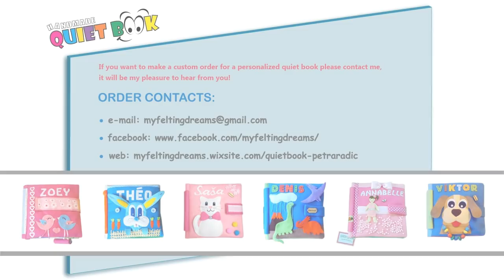67. Quiet Book "Nora & Lena" Activity Book, Montessori Busy Book for Kids, Handmade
Thank you for stopping by and supporting my small businesses
🌏 Worldwide shipping

Creator: Petra Radic, My Felting Dreams - Handmade Quiet Books, Kids Art and Home Decor

Personalized Quiet Book with interactive preschool learning activities. Unique Handmade Product

This handmade book improves fine motor skills, cognitive skills, and hand-eye coordination, develops concentration, and encourages imagination. A Montessori busy book is a must-have if you are looking for homeschooling supplies or autism learning materials.

VIDEO HIGHLIGHTS:
0:16 Personalized Front Cover Page from the catalog
0:58 Apples on the tree
1:36 Ice cream
2:18 Rapunzel
2:37 Farm finger puppets
3:12 Magnetic Fishing game
4:23 Frog catching flies
5:03 Flowers in the pot
6:17 Drying clothes
6:40 Tie a shoe
7:02 Tic-tac-toe game
7:40 Memory game
8:42 Drawing Cotton Fabric

What is a QUIET BOOK?
A quiet book (often called a busy book, activity book, felt book, or cloth book) is a soft fabric book filled with fun and useful activities designed to entertain and keep your little ones busy and quiet at home, in the car, plane, restaurant, at church, at the doctor's office, or anywhere.
Activities in the book are designed to help young children learn and practice new skills, improve and develop fine motor skills, build imaginations, create cognitive learning, and much more.

"My Felting Dreams" books are:
✔️PERSONALIZED
✔️UNIQUE
✔️CUSTOMIZED
✔️HANDMADE

V I D E O S   TO   W A T C H   N E X T: